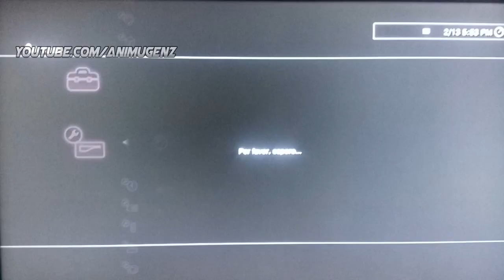『PS3』Kimetsu No Yaiba 🗡️🦋 Shinobu Kochō PS3 Animated Theme | Request #114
[ESP]

REDES
♦PÁGINA DE FACEBOOK para dudas, preguntas, sugerencias y/o peticiones:
♦PSN_ID: x--RainyDevil--x

DATOS
♦TEMA
-Anime: Kimetsu No Yaiba
-Personaje: Shinobu Kochō
-Autor: AnimugenZ
-Tipo: Animado

♦FACEBOOK PAGE For doubts, questions, suggestions and/or requests:
♦PSN_ID: x--RainyDevil--x

DATA
♦THEME
-Character: Shinobu Kochō
-Author: AnimugenZ
-Type: Animated